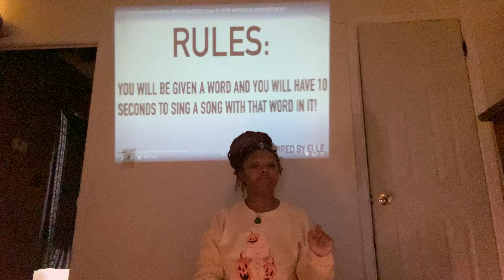Song Association Challenge | Inspired By Elle | 2020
Challenges

Song Association Game Words (WITH EXAMPLES) Game 21